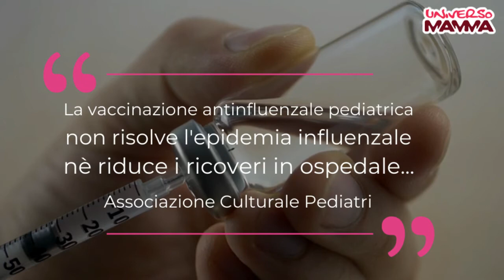Vaccino antinfluenzale a tutti i bambini: SI o NO?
Unimamme, si avvicina la stagione influenzale e molte mamme stanno pensando di fare il vaccino antinfluenzale ai bambini e così pure tante persone. Emergenza Covid.19: vaccino antinfluenzale ai bambini: sì o no? Il parere degli esperti.